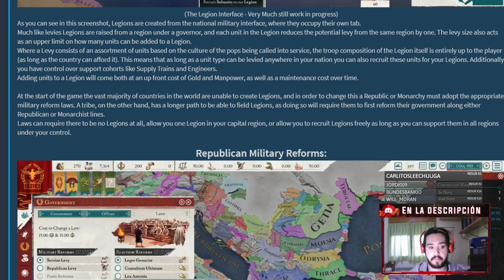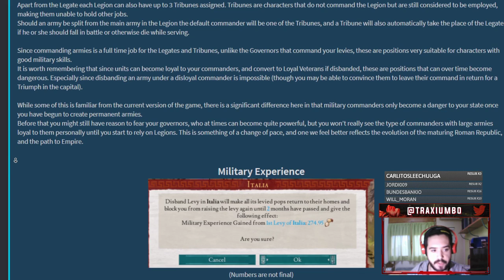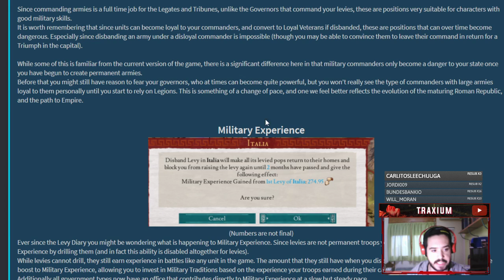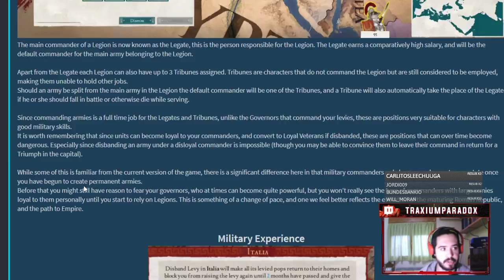LLEGAN LAS LEGIONES - LOS NUEVOS EJÉRCITOS PERMANENTES DE IMPERATOR ROME 2.0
Europa Universalis IV: 2013
Stellaris: 2016
Hearts of Iron IV: 2016
Imperator Rome: 2019
Crusader Kings 3: 2020